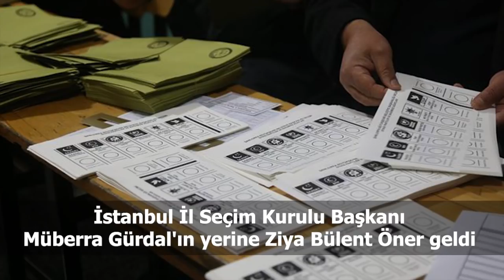Türkiye ve dünya gündeminde neler oldu? İşte Bir Bakışta Bugün | 12 Mayıs 2019